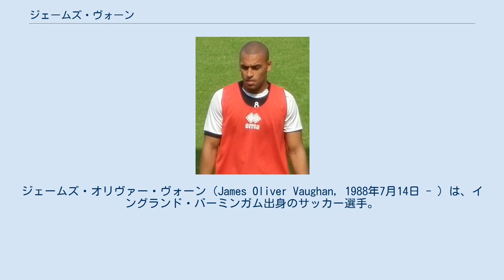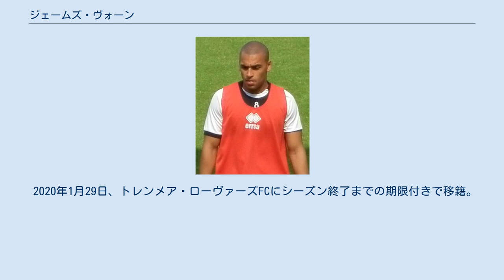ジェームズ・ヴォーン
ジェームズ・オリヴァー・ヴォーン（James Oliver Vaughan, 1988年7月14日 - ）は、イングランド・バーミンガム出身のサッカー選手。
トレンメア・ローヴァーズFC所属。
 エヴァートンFCのユース時代から、同ユース出身のウェイン・ルーニーと比較された。
2005年4月10日、16歳271日でプレミアリーグ初得点を記録し、ジェイムズ・ミルナーが保持していたリーグ最年少得点記録（16歳357日）を更新した。
2011年5月27日、プレミアリーグに昇格したばかりのノリッジ・シティFCと3年契約を結んだ。
移籍金は公開されていない。
2012-13シーズンはハダースフィールド・タウンFCへ期限付き移籍し、2013年7月に同クラブへ完全移籍となった。
 2015-16シーズン終了後にバーミンガム・シティFCとの契約を双方合意に基づき解除。
2016年9月3日、フットボールリーグ1のベリーFCと2年契約を交わした。
リーグ戦37試合に出場し24得点を記録した。
 2017年7月13日、サンダーランドAFCへ2年契約で移籍する。
翌年1月12日にはウィガン・アスレティックFCと1年半の契約を締結。
移籍金は90万ポンドと報道された。
リーグ後半戦で19試合に出場しクラブのチャンピオンシップ昇格に貢献した。
 2019年1月31日、ポーツマスFCへシーズン終了まで期限付き移籍となる。
 2019年6月25日、ブラッドフォード・シティAFCに3年契約で移籍。
 2020年1月29日、トレンメア・ローヴァーズFCにシーズン終了までの期限付きで移籍。
2020年8月に完全移籍となった。